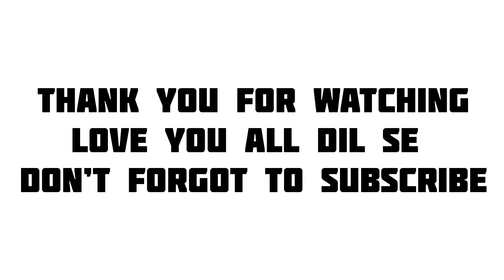Yamuna Expressway sector 25 ||20%payment|| ￼ Apartment 2 BHK 3 BHK